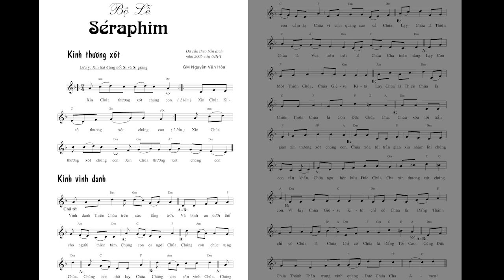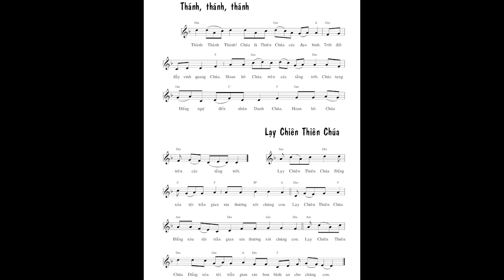Bộ Lễ Séraphim (Imprimatur) - GM. Nguyễn Văn Hoà - Cs. Tấn Đạt